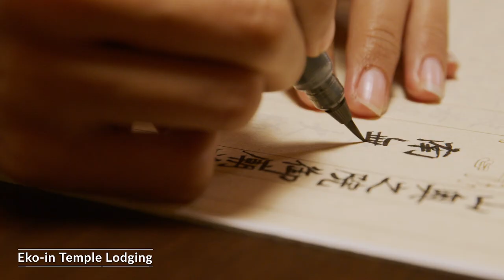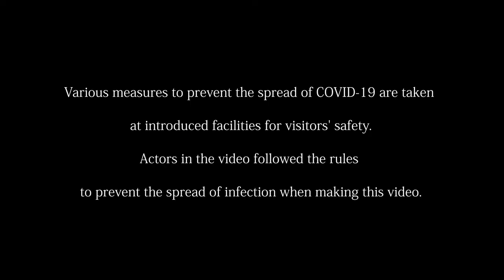Kansai Japan ~ Osaka, Sakai, Kobe, Himeji, Koyasan ~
There are many places to worth a visit in Japan. This video introduces some of the most attractive spots in the Kansai region of Japan. There are historic places, World Heritage sites and cultural traditions, food and more.. In this video, we picked up five places: Himeji, Kobe, Osaka, Sakai and Koyasan. When you visit Japan, touring these areas is a must.

We hope that this video will inspire you for your next trip to Japan!